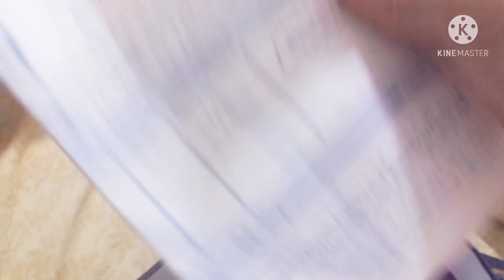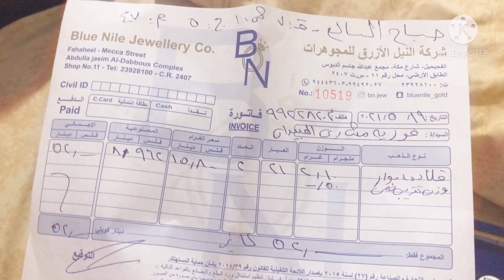Unboxing gift not expecting…